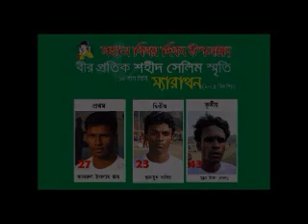Bijoy Marathon kuliyarchar -- 2010 (Part-2)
Organize by:
Bir prothik Shahid Selim Smrity sangsad